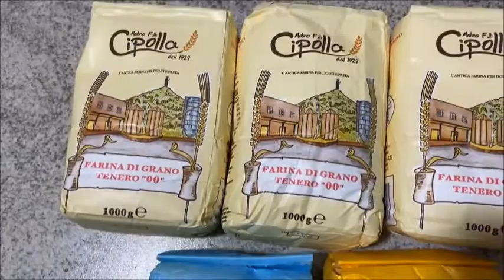Unboxing pacco prodotti "Molino Cipolla" | Collaborazione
Ciao a tutti e bentornati nel mio canale! 😋
Ecco un nuovo video unboxing in collaborazione con l’azienda “Molino Cipolla” 📦

La storia di questa azienda ha inizio nel 1928.
E quando si parla di stare a tavola i”Molino Cipolla” mette tutta la sua esperienza affinché quel momento così importante venga giustamente coronato da una ricetta impeccabile.